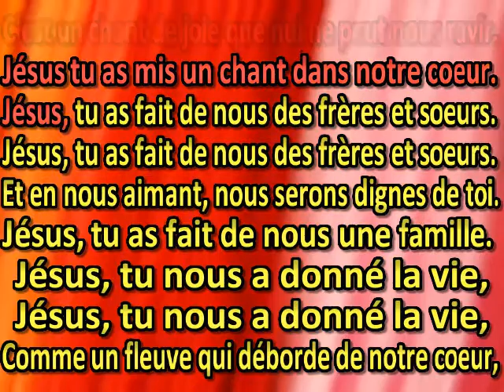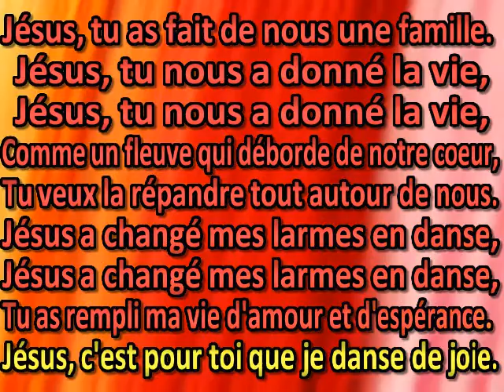Jésus a mis un chant dans nos coeurs